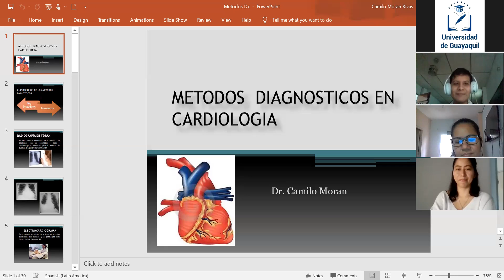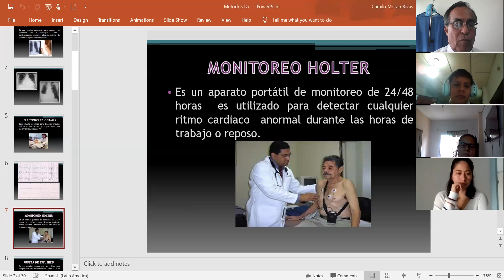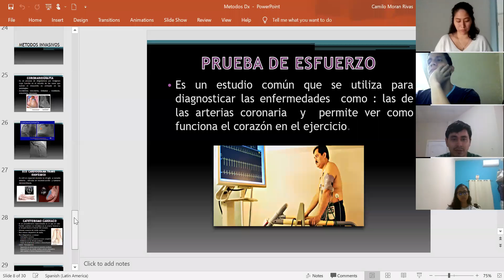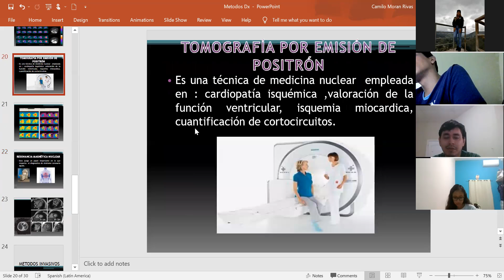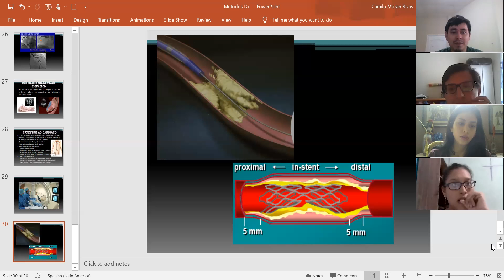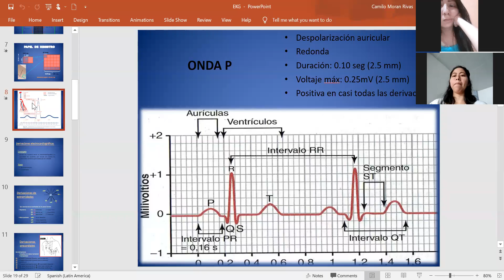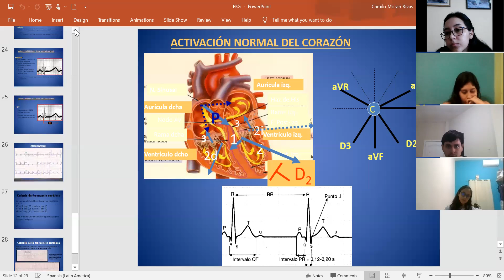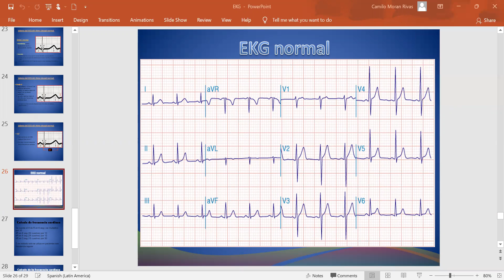METODOS DX Y EKG PARTE 1